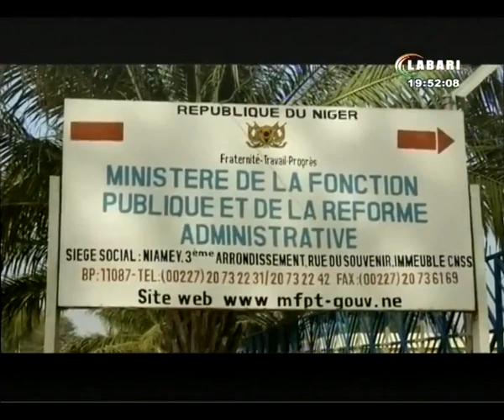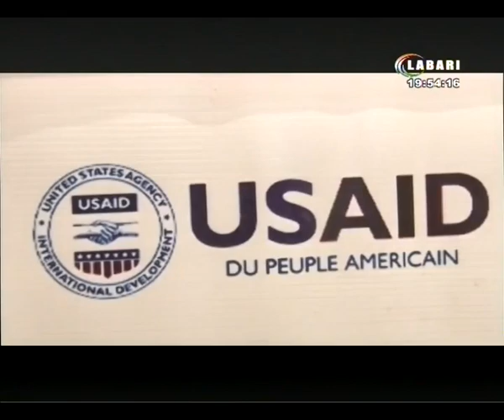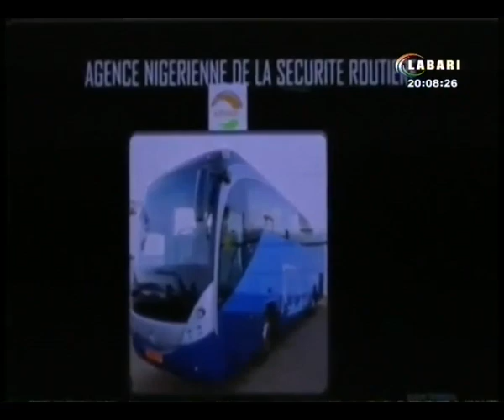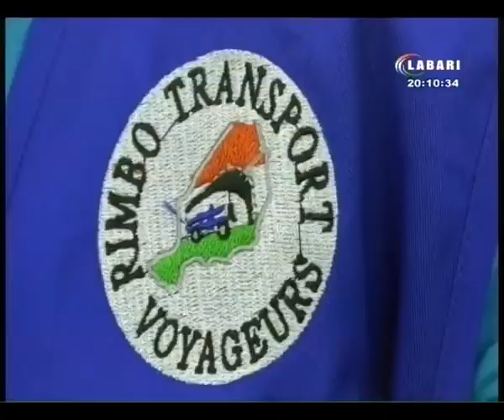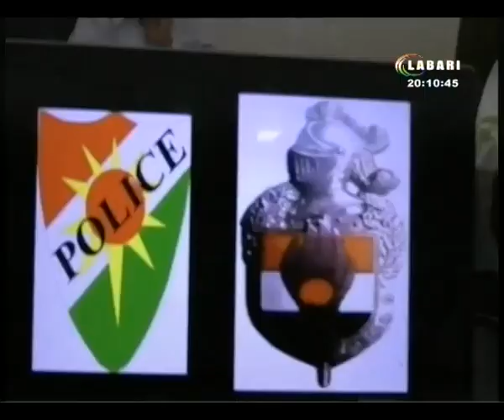JT LABARI 08 FÉVRIER 2023